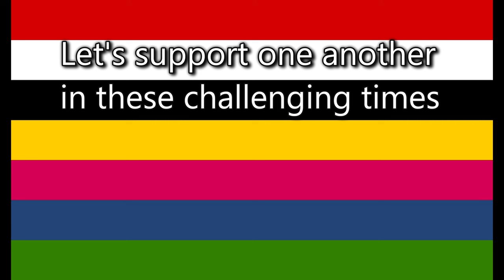America da relief camp da saba agarbati yonba in partnership with ETA , Northeast Women's network